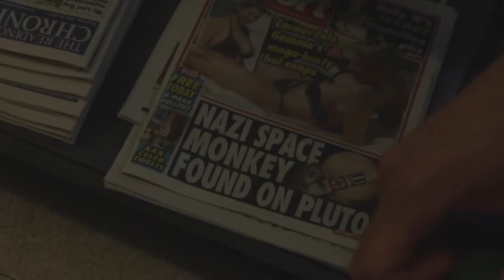"Sabotage" Summer 2015 Pt. 1 | Parkour & Freerunning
This basically means we have to make another video by the end of Summer which will probably not happen so everyone will have to pretend mid-Autumn is still Summer for a bit. This video was filmed around Newbury, Reading and Basingstoke (including the 3RUN academy). This was all filmed on a CANON 600D and edited on iMovie. The song is Sabotage by Beastie Boys.